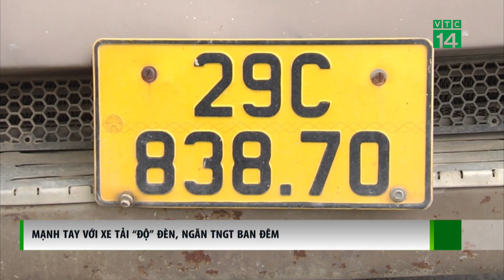Mạnh tay với Xe Tải “Độ” Đèn ngăn TNGT ban đêm| VTC14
VTC14 |Xe cơi thùng, chở quá tải hiện đã giảm đáng kể, nhưng bên cạnh đó là tình trạng vi phạm an toàn kỹ thuật cũng rất phổ biến, nhất là tình trạng độ đèn sai quy định. Đây là hành vi không chỉ gây mất an toàn giao thông, mà còn gây ra nhiều hệ lụy khi lưu thông vào ban đêm.